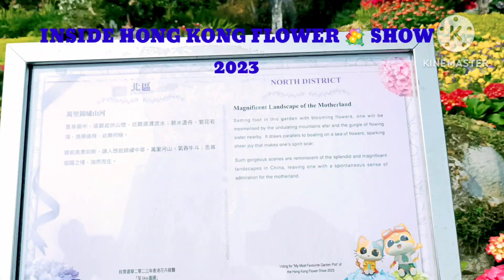HONG KONG FLOWER SHOW 2023 SUMALI KAYA ANG PHILIPPINES?OFW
Hong Kong' flower 🌻 show ang ganda ng mga flower